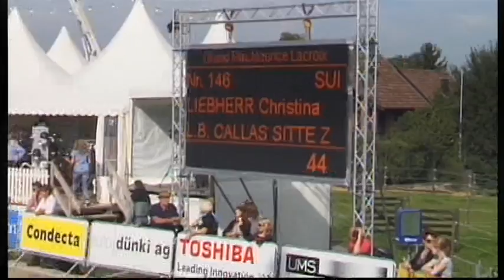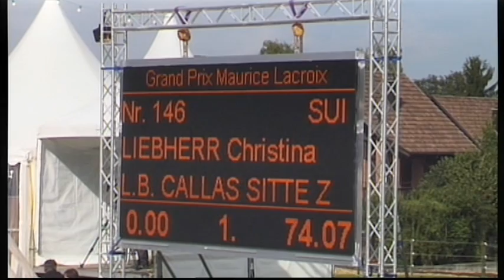Callas Sitte Humlikon 2010 Umlauf